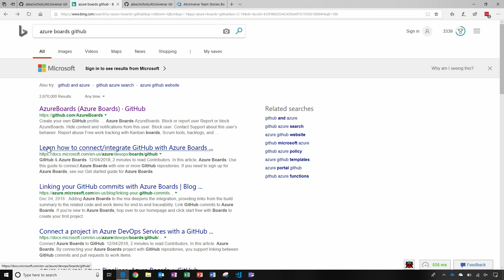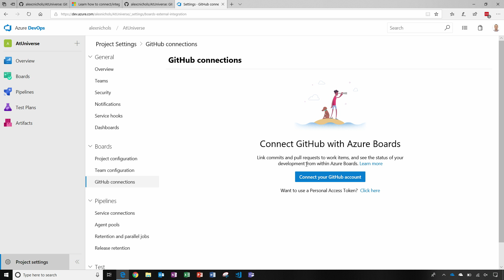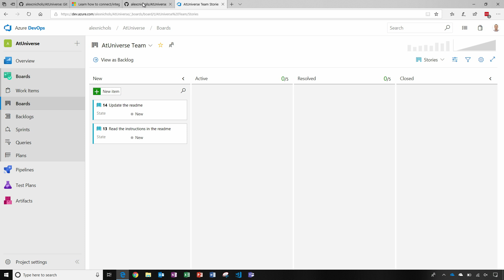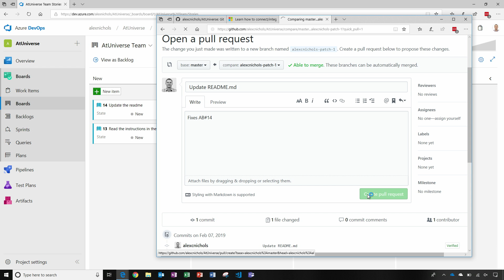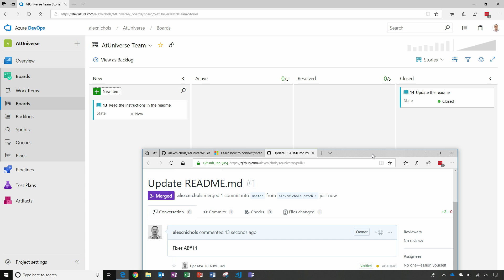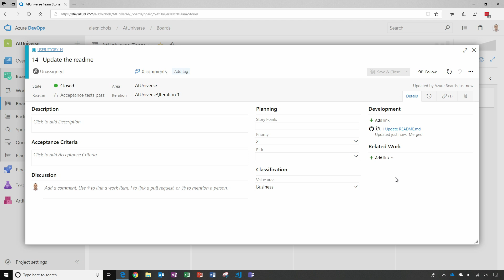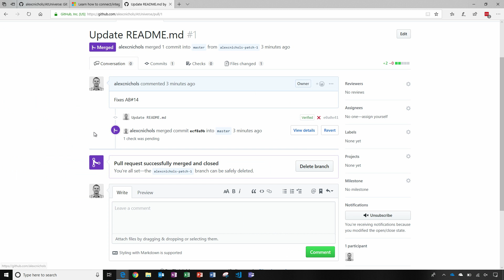Using Azure Boards with GitHub | DevOps Lab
Damian speaks with Alex Nichols about how to integrate Azure Boards with your GitHub project. As your organization and projects grow it can get challenging to stay focused on what's most important next and organize the various types of work involved to make progress.

Now you can integrate Azure Boards with your code repository on GitHub to reduce the integration tax of using multiple systems by simply mentioning work items in your commits or pull requests. Alex shows how you can even make cards move across your Kanban board by merely merging a pull request!